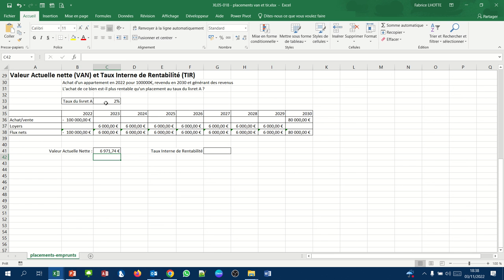XL05 - 043 - La Valeur Actuelle Nette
Comment calculer avec Excel, la VAN (la Valeur Actuelle Nette).